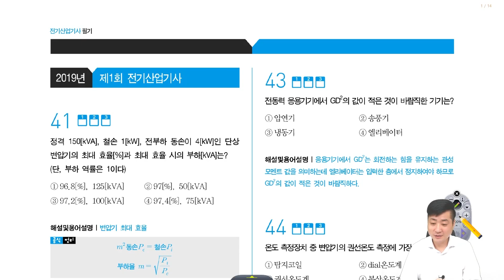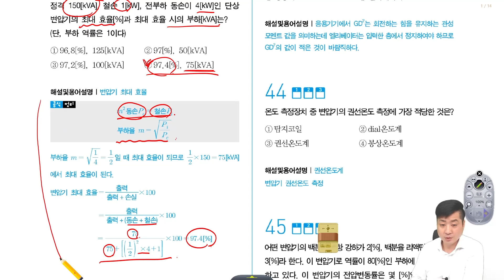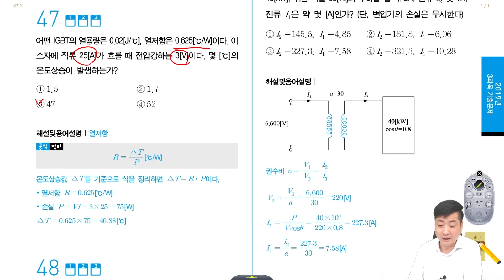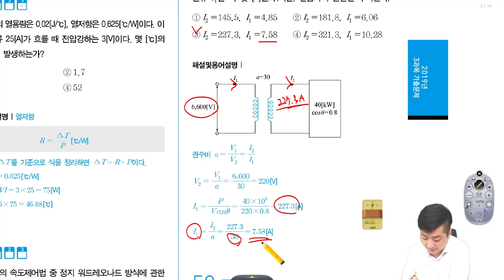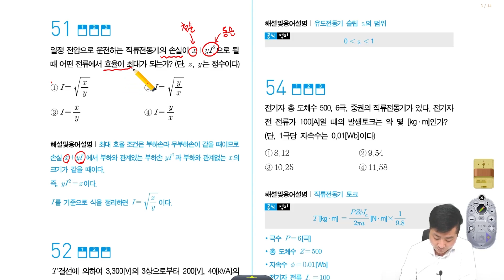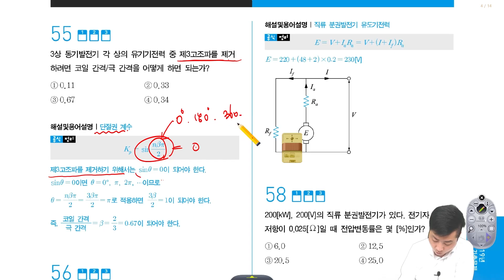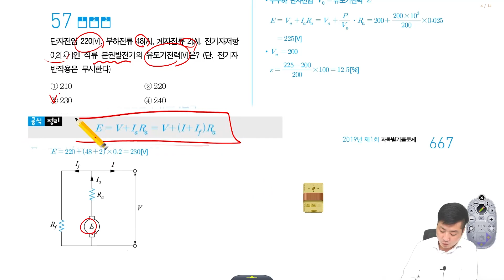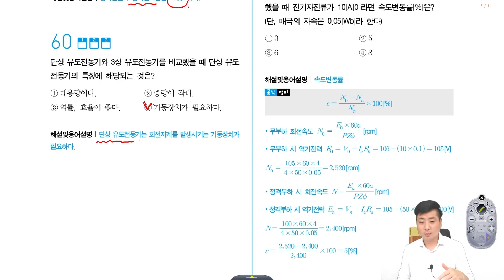전기산업기사 필기 | 2019년 1회 전기기기 기출문제 풀이 41번~60번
00:00 오프닝

00:15 41번(변압기 최대 효율)

05:05 42번(사이리스터 제어)

05:24 43번(전동력 응용기기)

06:33 44번(권선온도계)

06:47 45번(전압 변동률)

08:27 46번(전동기 종류)

08:56 47번(열저항)

10:36 48번(정지 워드레오나드 방식)

11:32 49번(전류)

15:03 50번(동기전동기 전기자 반작용)

16:34 51번(최대 효율)

19:36 52번(T좌 변압기의 권수비)

20:45 53번(유도전동기 슬립 s의 범위)

21:11 54번(직류전동기 토크)

24:02 55번(단절권 계수)

26:36 56번(3상 유도전동기의 토크와 출력)

27:02 57번(직류 분권발전기 유도기전력)

29:09 58번(전압변동률)

33:11 39번(동기발전기 횡축반작용)

33:37 60번(단상 유도 전동기 특징)